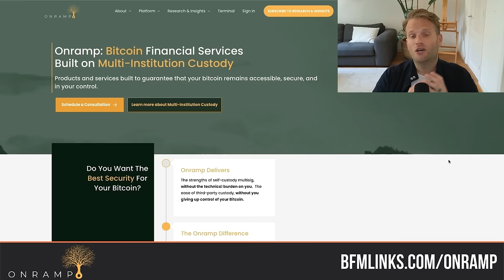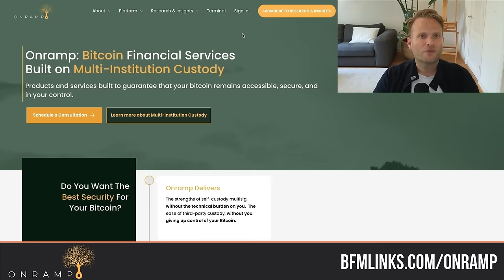Philosopher reveals how Bitcoin changed his worldview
Bradley Rettler is Director of the Bitcoin Research Institute and Associate Professor of Philosophy at the University of Wyoming. He is a co-author of Resistance Money: A Philosophical Case for Bitcoin and a Senior Fellow at the Bitcoin Policy Institute.

*TIMESTAMPS* 🕑
00:00 - Introduction and Background
02:42 - The Philosophical Angle of Bitcoin
05:31 - Bitcoin as Resistance Money
09:37 - Comparing Bitcoin's Fixed Monetary Policy to Fiat Currencies
14:14 - The Importance of Privacy and Autonomy in Bitcoin
28:20 - Understanding the Volatility of Bitcoin
37:16 - Evaluating Bitcoin's Potential as a Global Monetary System
39:02 - The Uncertain Future of Bitcoin Adoption
44:41 - The Influence of Bitcoin's Immutable Ledger
48:07 - The Importance of Academic Research on Bitcoin
51:00 - Bitcoin: A Manifestation of Cooperative Activities and Democracy